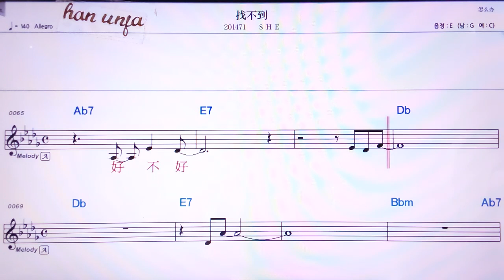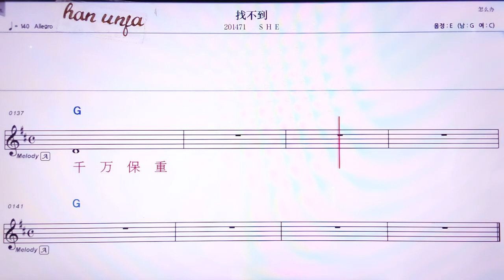💖쟈오부따오/ SHE 👍MR,노래방, 악보, 코드,Karaoke With Sheet Music